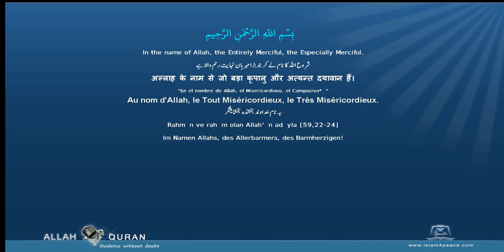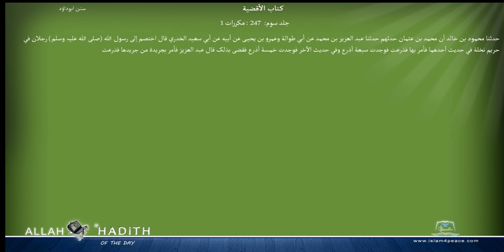Sunan Abu Dawood Arabic سنن ابوداؤد 021 كتاب الأقضية